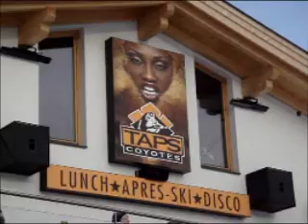Taps bar and Krazy Kanguhru bar, St Anton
Outside of the Taps bar. Outside & inside of the Krazy Kanguhru bar, including a pair of pole dancers.